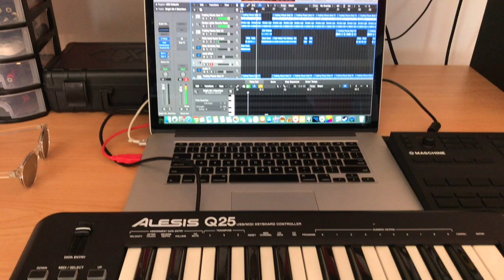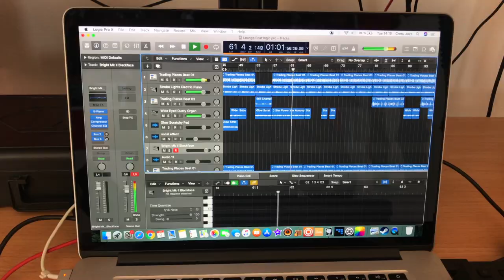Maschine Mikro MK3 Native Instruments | Making a Beat From Scratch Cretu Catalin Jazz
Hey everyone!
Thanks for stopping by my channel. To see more of what I do and to get in contact with me, check out my videos! I would love to hear what you have to say and I appreciate all the feedback I get on here!

Meet MASCHINE MIKRO, your flexible, compact companion for making music with a laptop. Use it to tap out beats, play melodies, and build up tracks – fast, fun, and hands-on. Want to start creating right away? We’ve thrown in everything you need including instruments, sounds, effects, and powerful tools like sampling and drum synths.
MIKRO gives you four different ways of getting hands-on with your music using the 16 pads. Drum beats in Pad mode, with color coding for kicks, snares, and other sounds. Switch to Keyboard mode to play melodies with the pads. In Chord mode, it’s easy to lay down inspiring chord progressions. And in Step mode, program beats and patterns visually in a classic step-sequencer style on the 16 pads – get exciting musical results quickly.
Find, audition, and swap sounds without stopping the music. Browse through your favorite instruments, and load samples, projects and kits. A compact screen guides the multi-function encoder so you know exactly what you’re controlling, while staying in the creative flow.
MASCHINE MIKRO gives you everything you need to get creating music, and it also works as plug-in in Ableton Live, Logic Pro, Cubase, FL Studio, or any other compatible DAW as a VST or Audio Unit. Use it to build up loops, then work with them in your DAW to quickly flesh out tracks, making it a powerful addition to your setup, however you make music.